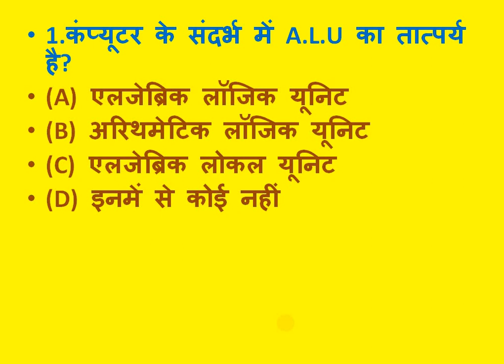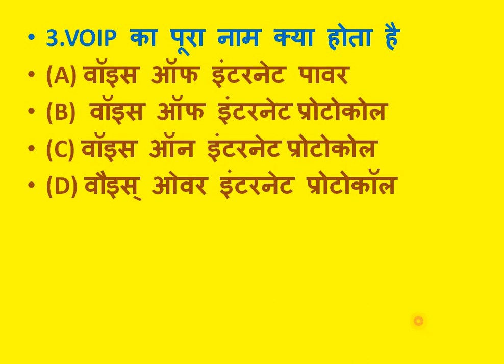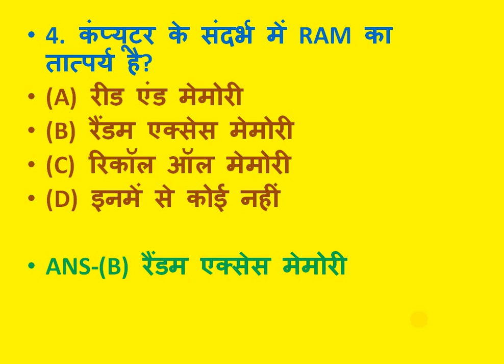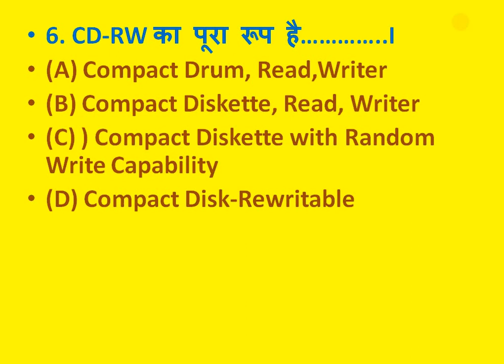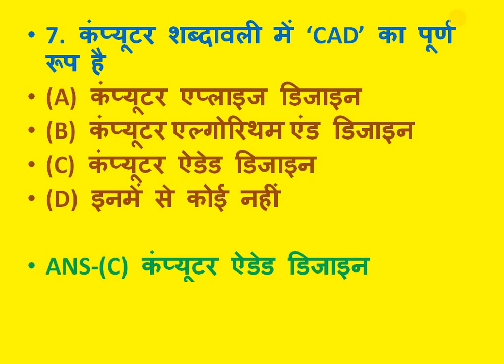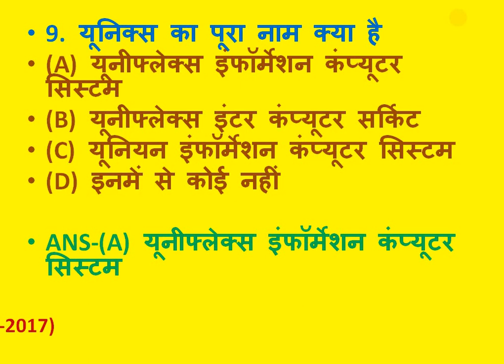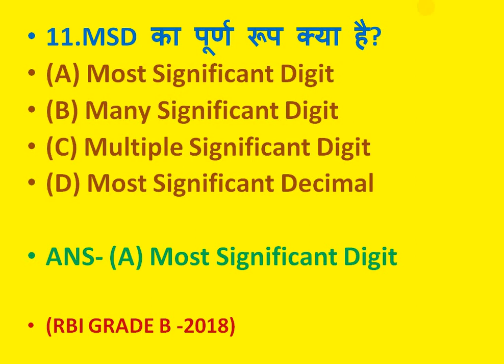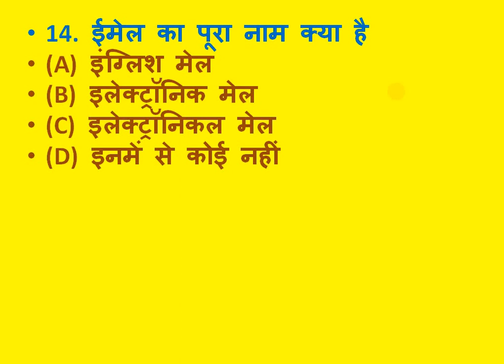HP Junior Office Assistant(JOA) IT- 2020-2020(Computer Abbreviations ) MOCK TEST OTHER EXAM